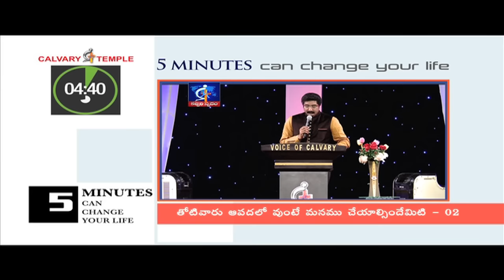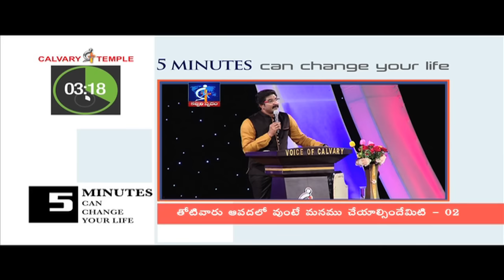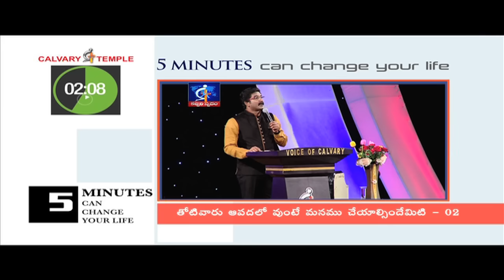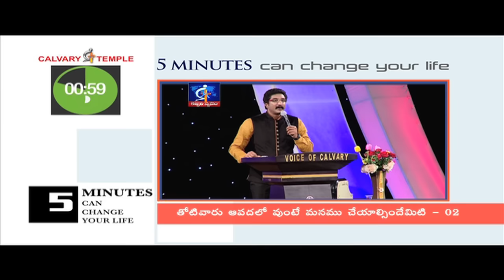When your neighbor is in trouble, what should we do - 02?